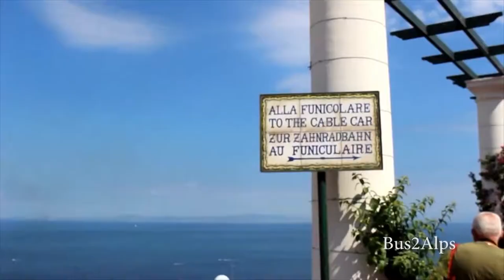Hungry 4 Travel TV - Amalfi Coast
Italy's Amalfi Coast offers spectacular views, colorful villages, and an abundance of amazing food. We've got a family recipe for Linguine and Clam Sauce with a perfect side salad and a family roundtable dessert!